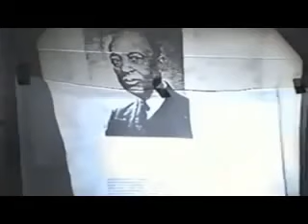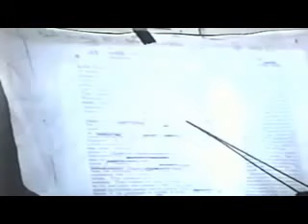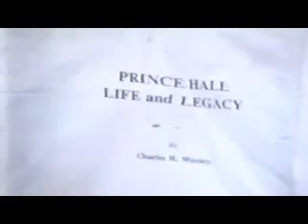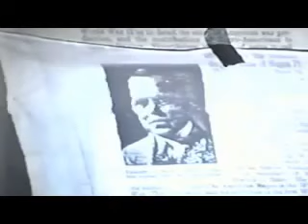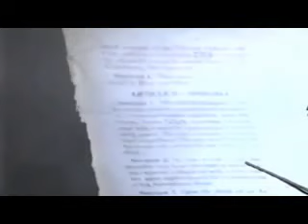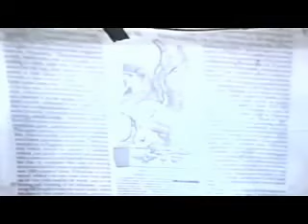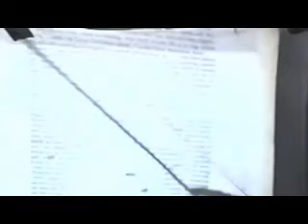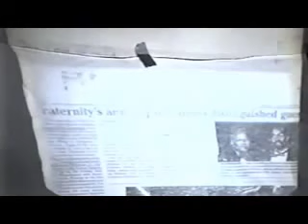Steve Cokely Exposed "The Black Boule" K.I.K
Steve Cokely (June 17, 1952 - April 11, 2012) was an American political researcher and lecturer who lectured nationally on political and economic issues relating especially to the African American community.

Steve Cokely was also a futurologist who commented extensively on water conservation, organic farming, and communal living. Cokely gave over 5,000 lectures on the topic of global warming and corporate conspiracies, the Trilateral Commission, The Bilderberg Group, Rothchilds, Rockefellers, Boule, etc.

Cokely's research delved into the history of Marcus Garvey, the Black Panthers and other areas of African-American history.

Cokely lectured at many college campuses nationally and was also known for his conspiracy theories involving the Black Male elite organization known as the Sigma Pi Phi and the Assassination of Martin Luther King Jr by the hands of Rev.Jesse Jackson and the C.I.A.

Cokely was assistant to the special committee on rules under Mayor Harold Washington. He gained notoriety when he served as special assistant to the former mayor of Chicago, Eugene Sawyer.

Cokely was criticized for teaching that Jewish doctors were using the AIDS virus in an attempted genocide against Africans. His comments created a nationally publicized controversy in 1988 and he was dismissed from his position as aide to Sawyer.

When in 1990 Illinois Governor James Thompson signed an agreement to open an Israeli Aircraft Industries plant in Rockford, Cokely was an outspoken opponent. He argued that Black leaders in Illinois should oppose Israeli war industries because of their military support for the Apartheid system in South Africa.

Cokely gained the national spotlight again in 1996 after he was scheduled to speak at "Our Roots Run Deep", a Black History Month lecture series in New York City hosted by the Warner Music Group. Also scheduled were Al Sharpton, Conrad Muhammad, Jimmy Castor, Hannibal Lokumbe and Dick Gregory. The Jewish Defense Organization objected, organizing a call-in campaign to Warner Brothers and threatening a boycott. The Anti-Defamation League and the New York Post also objected to Cokely (as well as Sharpton and Muhammad) speaking at the event. Warner removed Cokely and Muhammad without issuing a press release.